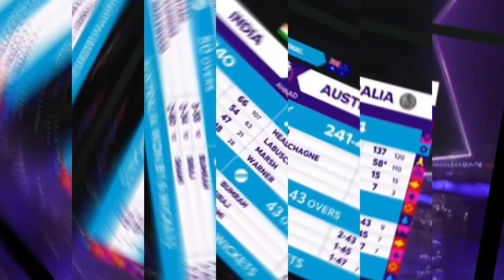ICC Men's Cricket World Cup 2023//Australia 🇦🇺 winner 🏆🥇& India 🇮🇳 runners-up 🥈cricket #2023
धेरै धेरै बधाई छ अष्ट्रेलिया टीम ६ पटकको बिजेता

1) एकदिवसीय बिश्वकप क्रीकेट प्रतियोगिता 2023 को बिजेता रास्ट्र कुन हो?
➡️अस्ट्रेलिया
2)एकदिवसीय बिश्वकप क्रीकेट प्रतियोगिता 2023 को उपबिजेता रास्ट्र कुन हो?
➡️भारत

एकदिवसीय विश्वकप क्रीकेट प्रतियोगिता - २०२३ सम्पन्न ✔️
➠ विजेता राष्ट्र :- अष्ट्रेलिया (भारत ६ विकेटले पराजित)
   (यो सँगै अष्ट्रेलिया छैठौं पटक च्याम्पियन हुन सफल)
➠ उपविजेता राष्ट्र :- भारत
➠ आयोजक राष्ट्र :- भारत
➠ सहभागी राष्ट्र :- १०
➠ संचालन मिति :- Oct 5, 2023 – Nov 19, 2023
➠ सर्वाधिक रन :- विराट कोहली, भारत (७६५ रन)
➠ सर्वाधिक विकेट :- मोहम्मद शामी, भारत (२४ विकेट)
➠ सर्वाधिक ४ शतक :- क्विन्टन डि कक (दक्षिण अफ्रीका)
➠ फाइनल खेल :- नरेन्द्र मोदि स्टेडियम, अहमताबाद
➠ सेमिफाइनल पुग्ने राष्ट्रहरु :- भारत vs युजिल्यान्ड, अष्ट्रेलिया   vs दक्षिण अफ्रीका
➠ फाइनल रेफ्री :- रिचर्ड इलिंगवर्थ र रिचर्ड केटलबरो
➠ सर्वाधिक छक्का : रोहित शर्मा (भारत)
➠ सर्वाधिक अर्धशतक : विराट कोहली (भारत)
➠ फाइनल खेल म्यान अफ द म्याच :- ट्रभिस हेड (अष्ट्रेलिया).